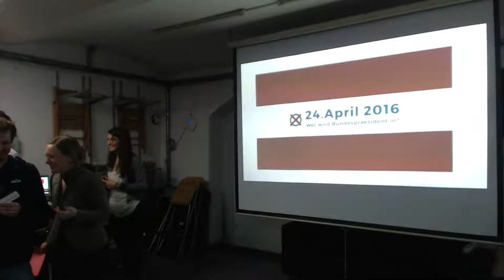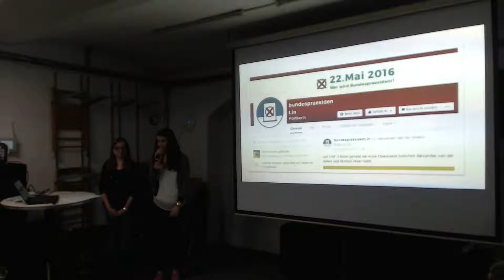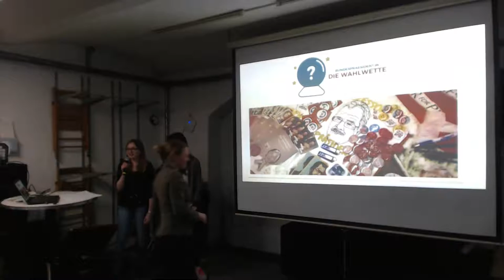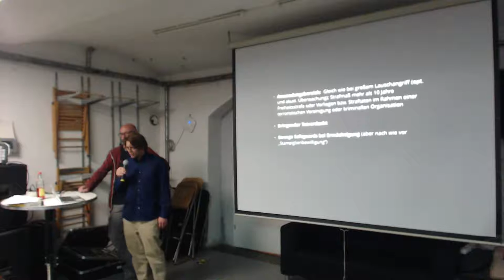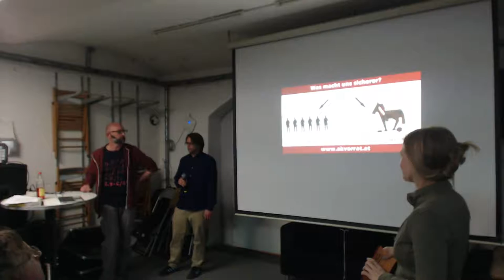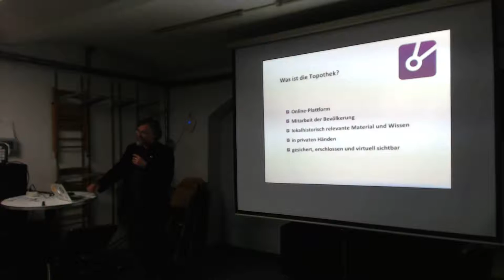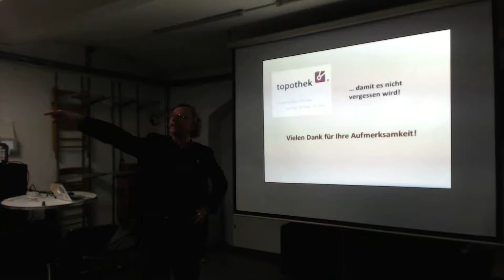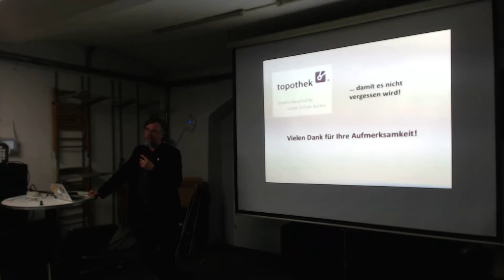6. Netzpolitischer Abend AT - UNCUT&uneditiert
6. Netzpolitischer Abend im Metalab Wien
bitte nicht verlinken, wird noch geschnitten und mit weiterem Videomaterial kombiniert (kann dann evtl. offline genommen werden)